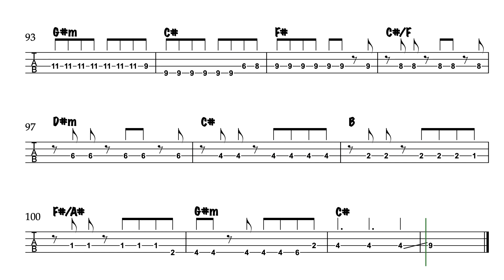Shine - Shannon Noll bass tab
Shine by Shannon Noll bass tab bass tab video.